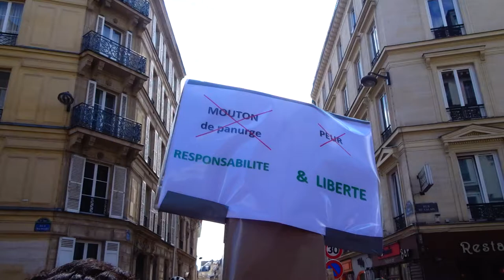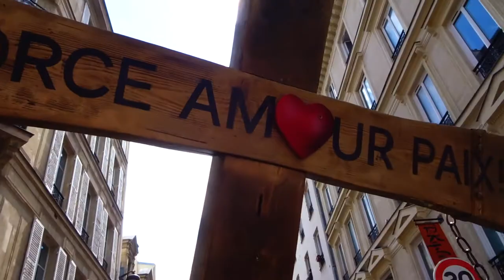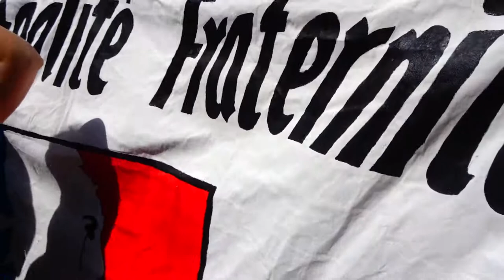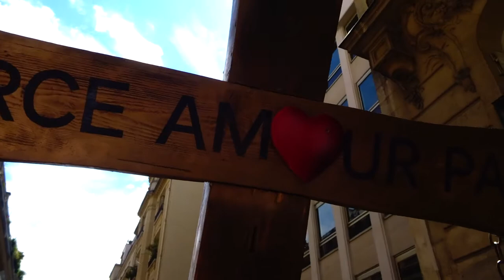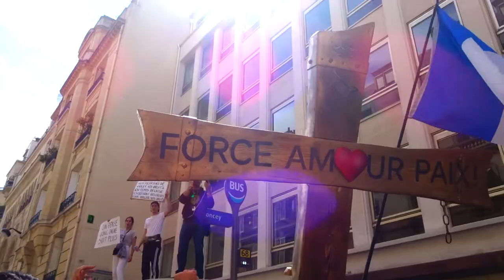2021 Villiers no.3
Liberté STOP à la dictature sanitaire Non au Pass Sanitaire 31juillet revolution Les Gilets Jaunes Constituants 31 juillet 2021